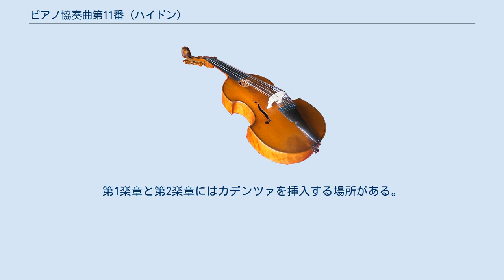ピアノ協奏曲第11番 (ハイドン)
ピアノ協奏曲 ニ長調 Hob. XVIII:11 は、フランツ・ヨーゼフ・ハイドンが1784年以前に作曲した協奏曲であり、ハイドンによる鍵盤楽器のための協奏曲のうち、唯一広く知られている作品である。
 通し番号を付けて『ピアノ協奏曲第11番』と表記される場合もあるが、これはホーボーケン番号で XVIII に分類されている鍵盤楽器のための協奏曲全部（オルガン用を含む）に通し番号を振ったもので、ハイドンが書いたチェンバロまたはピアノのための協奏曲は第3番、第4番とこの曲の3曲のみである。
 ハイドンは鍵盤楽器のための協奏曲を他にも書いているが、この曲以外は1750年から1770年頃の作品であり、この曲のみが1780年代の曲である。
 作曲の経緯や正確な作曲年代は明らかでないが、1781年頃にハイドンはモーツァルトと親しくなっており、このことからこの曲は、モーツァルトのピアノ協奏曲からの影響が他の協奏曲よりも多く見られる。
 1784年にウィーンのアルタリアから「作品37」として出版され、同年にはパリとロンドンからも出版されているが、出版されたときの題は『チェンバロまたはフォルテピアノのための協奏曲（Concerto per il clavicembalo o fortepiano）』となっており、どちらでも演奏できるように書かれている。
 現代での演奏はモダンピアノによる場合が圧倒的に多いが、近年ではトン・コープマンがチェンバロで演奏した録音や、ヨランダ・ヴィオランテがフォルテピアノで演奏した録音なども存在する。
 鍵盤楽器奏者用の楽譜には独奏部分以外に数字つき通奏低音も書かれているが、実際の演奏では省略されることが多い。
 全3楽章構成、演奏時間は約20分。
第1楽章と第2楽章にはカデンツァを挿入する場所がある。